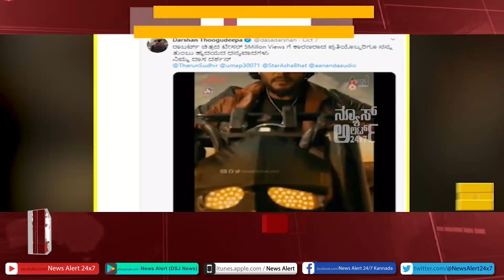SUDDI SAMAYA | PART 03 | 8 10 2020 | News Alert 24x7